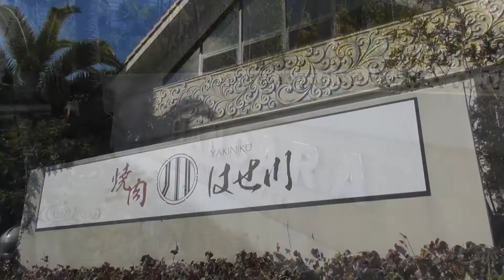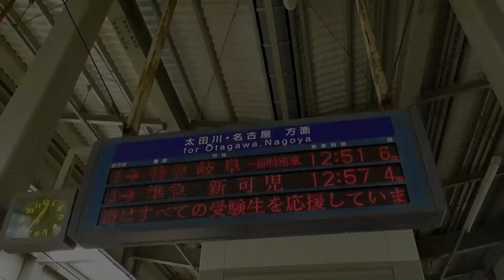りんくう常滑駅周辺を散歩する♪2022～ハクセキレイ登場